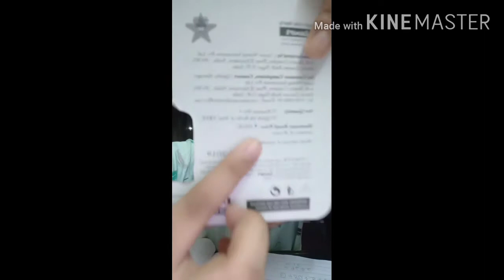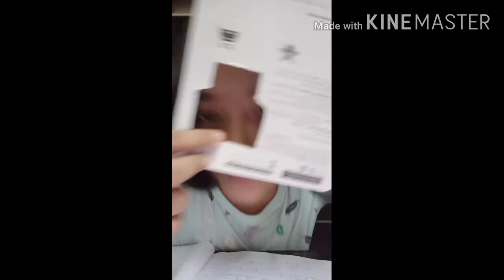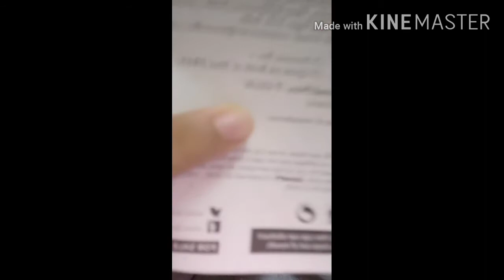Aji kihor uporot notun vlog anisu baru 🤔, video TU xexoloike sauk 😀😀😀